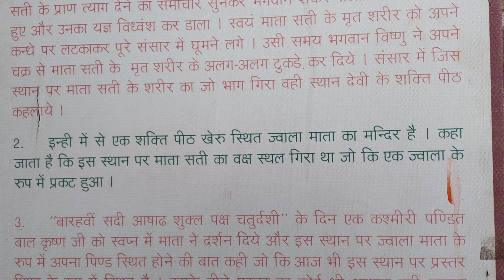51 shaktipeeth me eak jwala mata in kheru pulwama kashmir